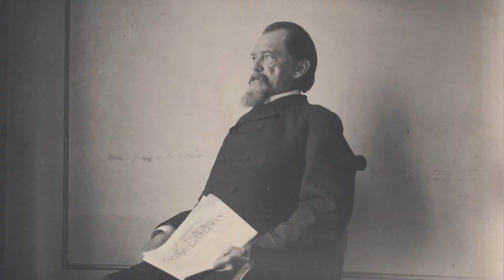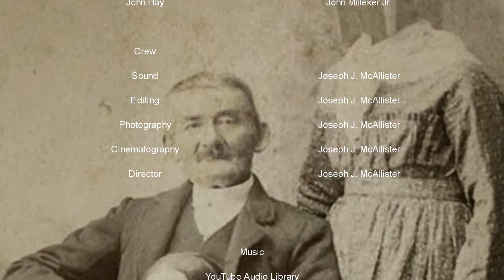PHOTOGRAPHY'S DARK HISTORY | EP2 | MARIAN "CLOVER" HOOPER ADAMS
The mysterious case of Photographer Marian "Clover" Hooper Adams 1885. Featuring the voice of John Milleker Jr. as Statesman John Hay.